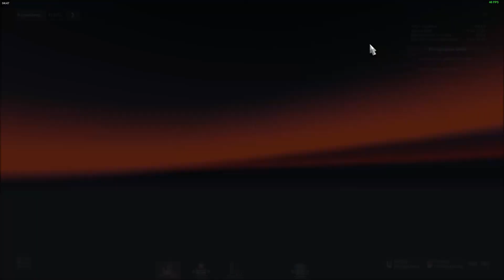SETRA S517 HDH ETS2 1.49 KAMİL KOÇ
ETS2 1.49  ANTALYA - İSTANBUL  KAMİL KOÇ  ADALYA TESİSLERİ MOLALI
SETRA S517 HDH TOP CLASS
DEDE OYUNDA